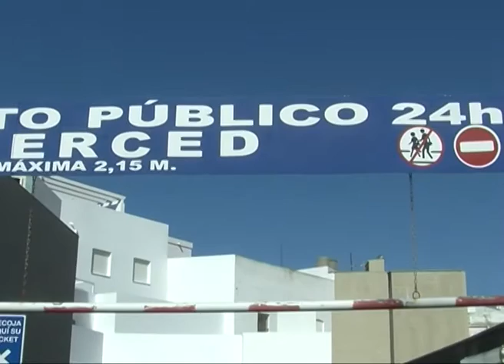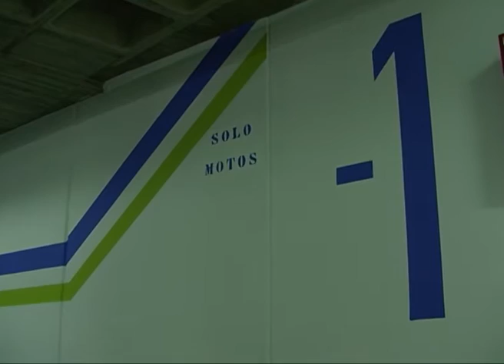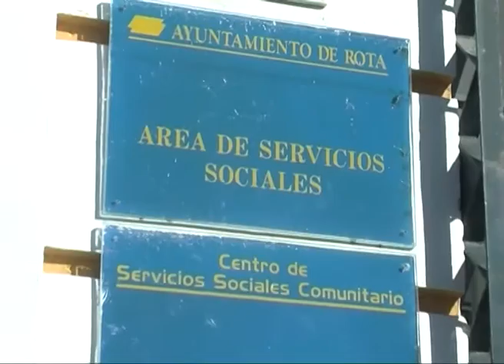Informativos Ondaluz Costa Noroeste 30/1/2014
Servicios informativos de Ondaluz Costa Noroeste Rota, presentados y dirigidos por Olga Prados. Cámara, montaje y realización de Miguel Ángel Liaño